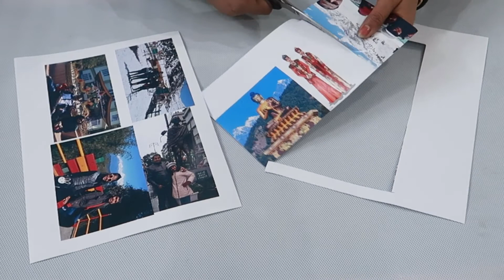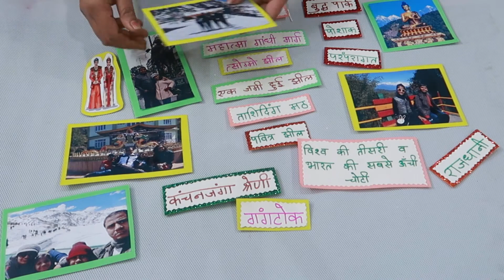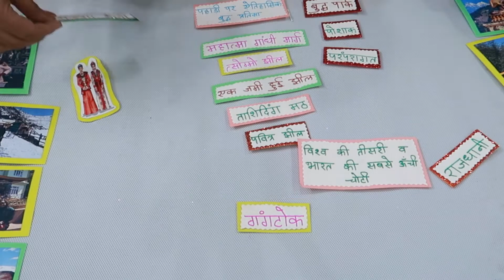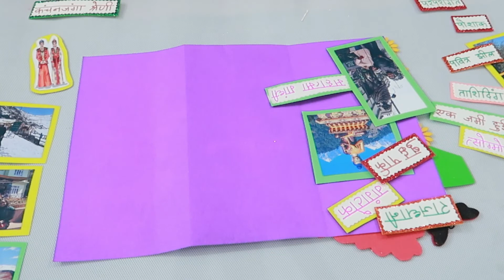BrochureMaking MAKE BROCHURE | How to make handmade BROCHURE for school project | DIY BROCHURE